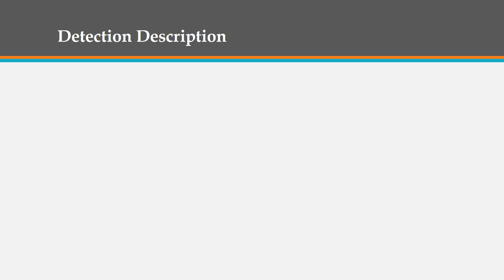Canon ir 1643 error e602 (E602-0007)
Canon ir 1643 error code e602 (E602-0007)